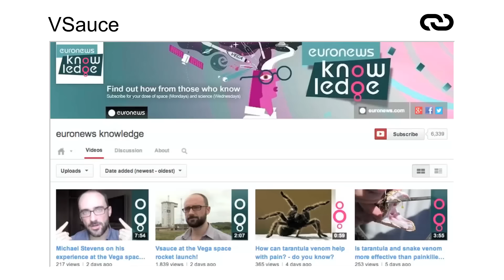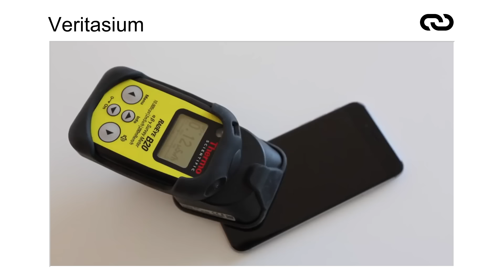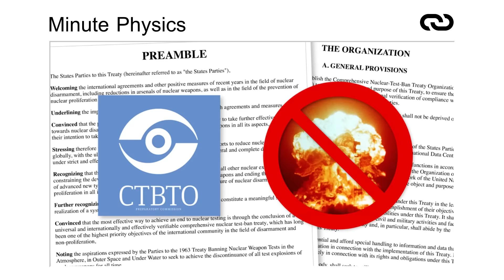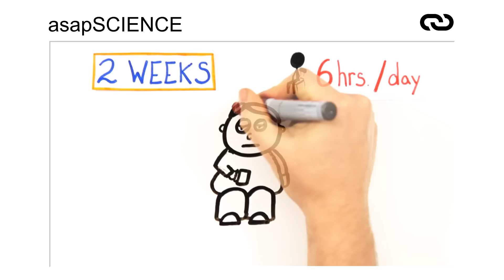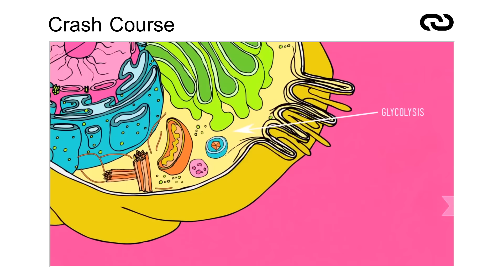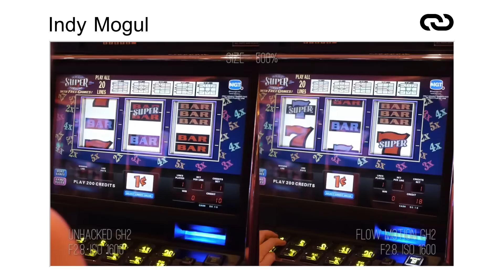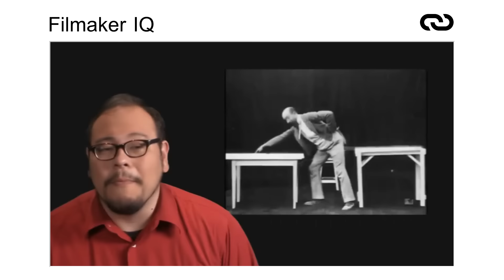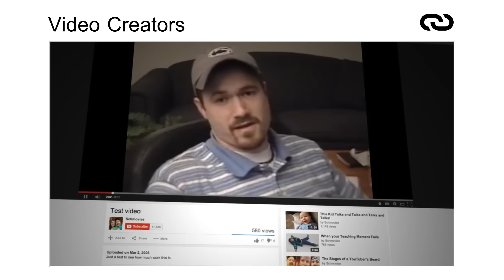RECOMENDACIONES: Divulgación (ciencia y cinematografía) - Youtube Para Noobs (GXypn Episodio 12/13)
Bienvenidos a YouTube para Noobs, un micropodcast dedicado explicar qué es YouTube, cómo funciona tanto como consumidor como creador y a recomendar unos cuantos creadores a los que echar el ojo.

En este décimo segundo episodio os recomiendo canales que, indiferentemente de si os gustan o no, creo que debéis saber que existen. En esta ocasión os hablo de creadores que realizan divulgación, en este episodio en concreto sobre ciencia y sobre cinematografía.

Recuerda seguirnos cada semana.

Serie: YouTube Para Noobs.
Episodio: 12